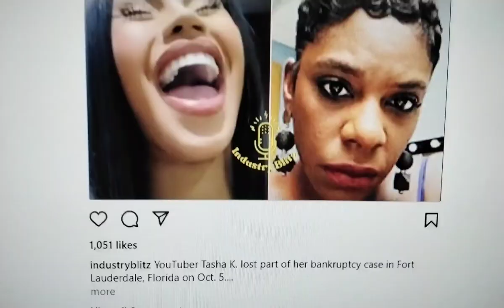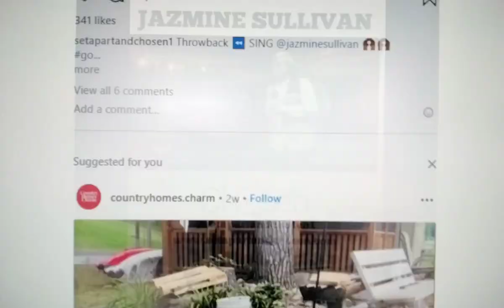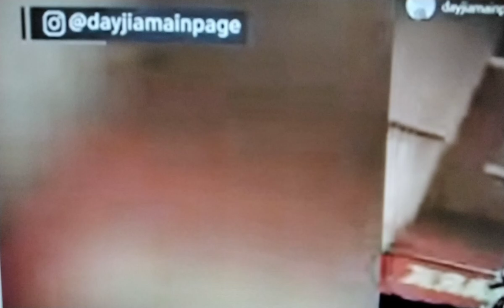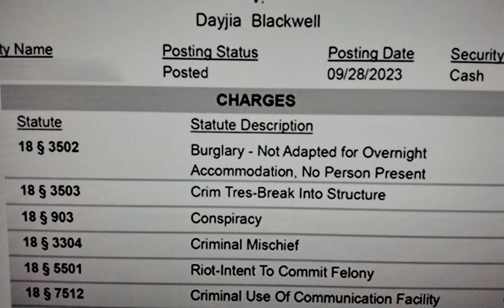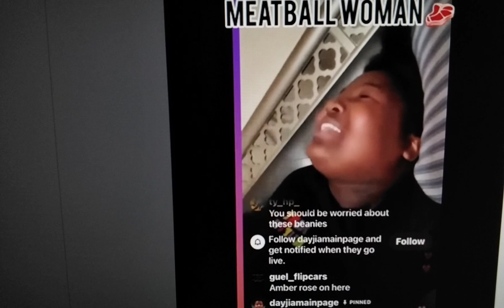🔥AUNTEAFE🔥MEDIA INFLUENCER TASHAK MUST PAY CARDIB 3.5M🔥MEATBALL ARRESTED🔥fe